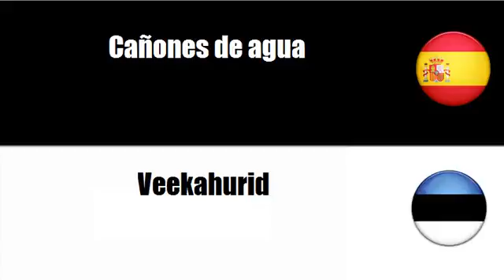Aprenda palavras em Estonio # Tema = Equipo para policía